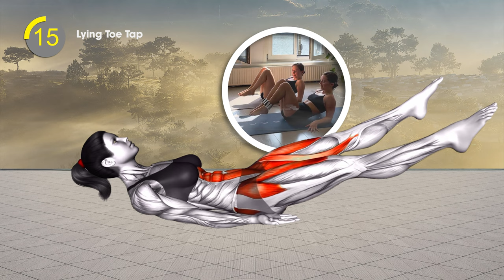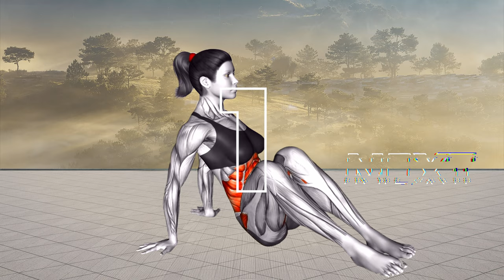Giảm Cân Cấp Tốc 7 Ngày, Lột Xác Ngoạn HƠN MONG ĐỢI